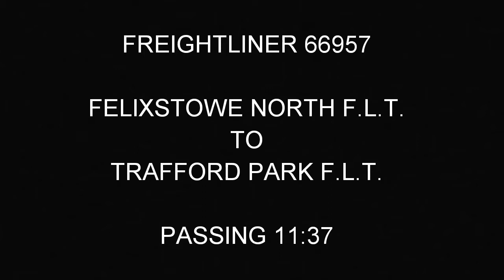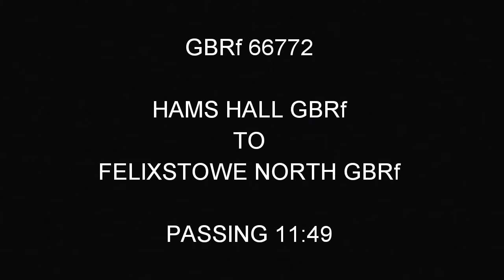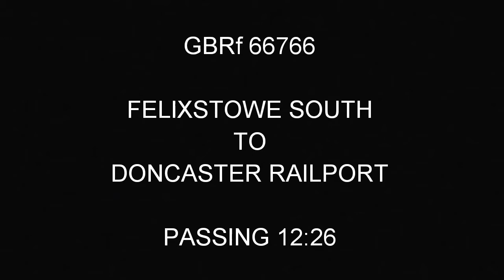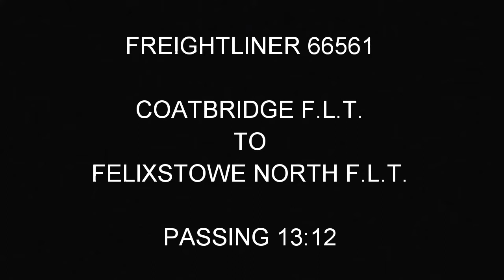Felixstowe container freight trains at westerfield station 29/3/18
my first ever visit to westerfield station near ipswich for 2 hours filming and managed to get 5 freight trains to and from the port of felixstowe.
Freightliner 66957 Felixstowe north f.l.t. - Trafford park f.l.t.
GBRf 66772 Hams hall gbrf - Felixstowe north gbrf
Freightliner 66510 Trafford park f.l.t. - Felixstowe north f.l.t.
GBRF 66766 Felixstowe south - Doncaster railport
Freightliner 66561 Coatbridge f.l.t. - felixstowe north f.l.t.